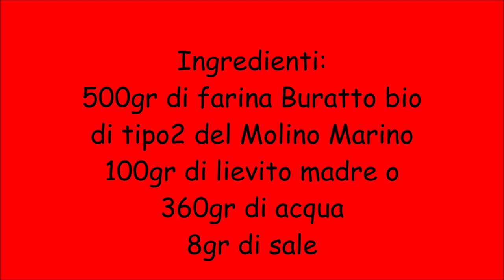Pagnotta di pane con farina Buratto2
Pagnotta di pane con farina Buratto di tipo2 del Molino Marino